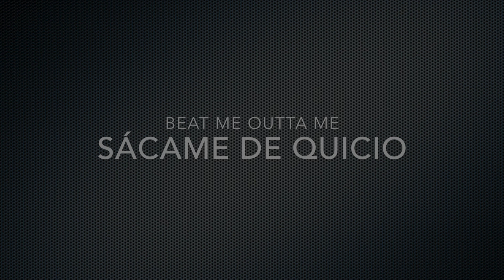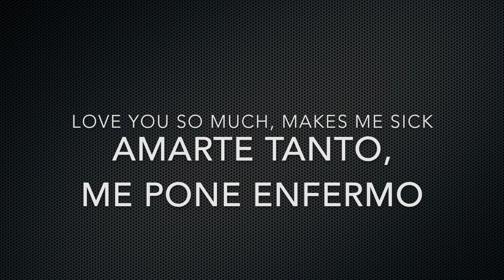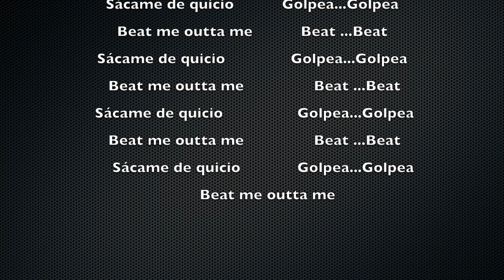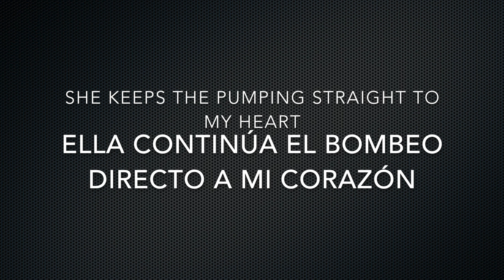Aneurysm / NIRVANA / Subtítulos Español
Estoy enamorado de una bella mujer llamada COCAÍNA... amarla tanto , me enferma
BEAT ME OUTTA ME = SACAME A GOLPES DE MÍ = Sácame de quicio

SACAR DE QUICIO = SACAR DESUS CASILLAS= VOLVER LOCO A ALGUIEN

...y reconozco que hubiera sido mucho mejor traducir :ELLA CONTINÚA BOMBEANDO DIRECTO A MI CORAZÓN